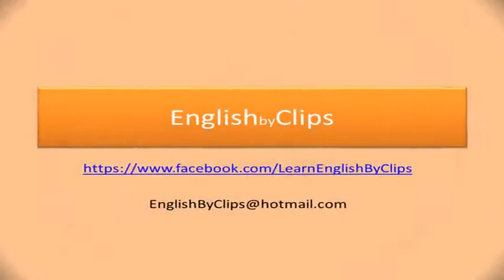Loose lips (Idioms in famous TV series)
loose lips: characteristic of being overly talkative, especially with respect to inadvertently revealing information which is private or confidential
Loose lips sink ships: